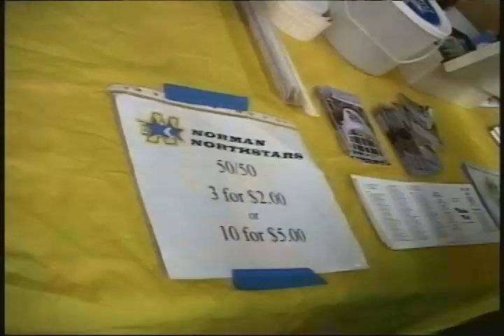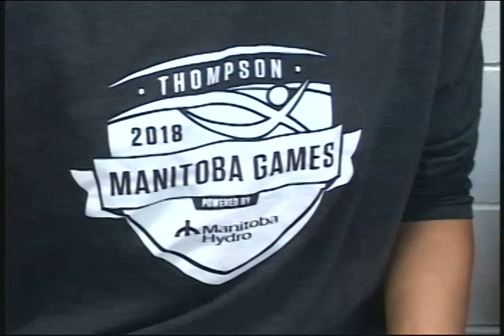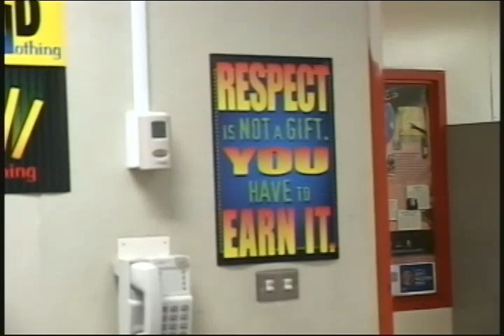Northstars Show #10-7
Host Bruce Krentz and Mitchell Reid go 2 one 1 against Jordan Pfoh, and speaks to the Northstars Tutor Brandi Lee